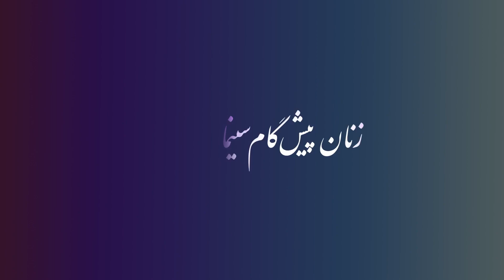شهلا ریاحی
زنان پیشگام سینمای ایران ۱: شهلا ریاحی
کاری از نزهت بادی

هرچند شهلا ریاحی بیش از هر چیزی به عنوان بازیگر سینما و تلویزیون شناخته می‌شود اما او با تهیه فیلم «مرجان» در سال ۱۳۳۵ که خودش نقش اول آن را بازی می‌کند، اولین زن تهیه‌کننده فیلم در تاریخ سینمای ایران است. او زمانی تهیه‌کنندگی فیلم را بر عهده می‌گیرد که فیلسازی، امری مردانه به حساب می‌آید و جسارت او برای ورود به قلمرویی ممنوعه، راه را برای زنان پس از خود باز می‌کند. حضور او در جریان تهیه و تولید فیلم موجب می‌شود که فیلم از لحن و نگاهی زنانه برخوردار شود که تا آن زمان رایج نبوده است. این ویدئو پژوهشی تصویری پیرامون مسیر شخصی و حرفه‌ای شهلا ریاحی به عنوان یکی از زنان پیشگام سینمای ایران است.